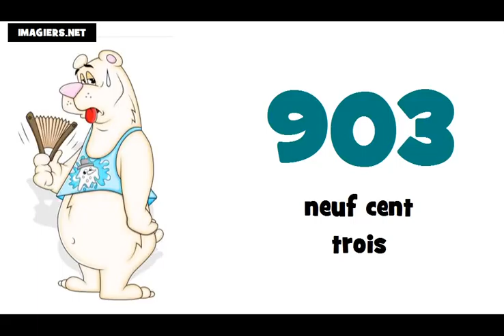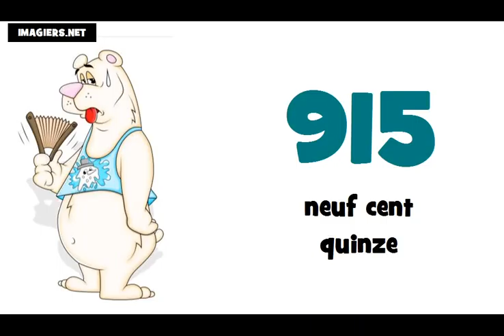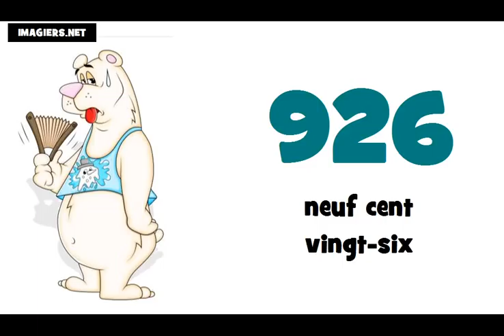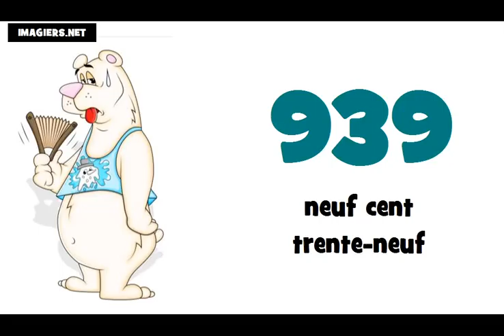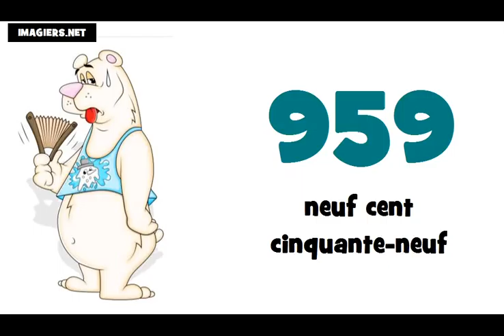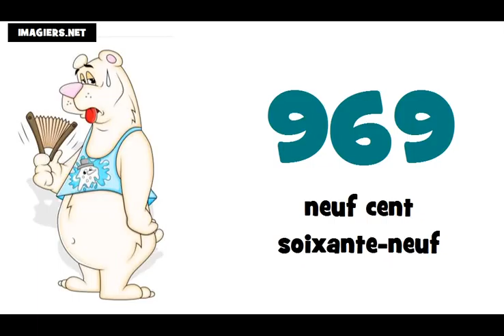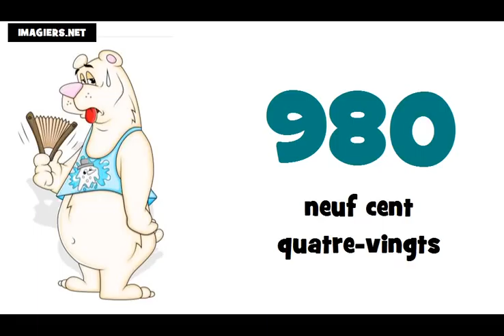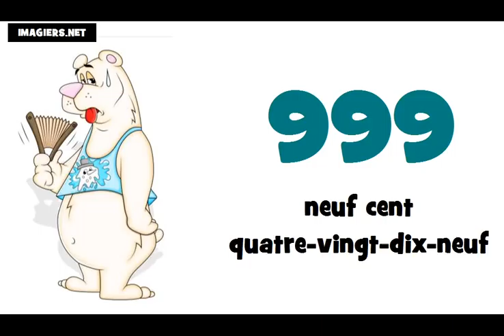Je compte de 900 à 1000